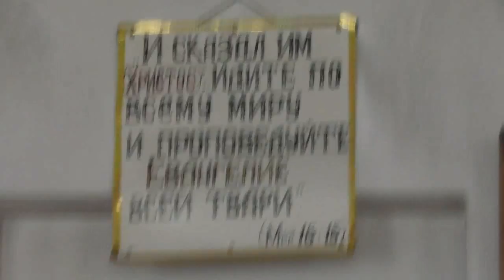Св. Иоанн Златоуст. Благоразумный муж строит на камне.